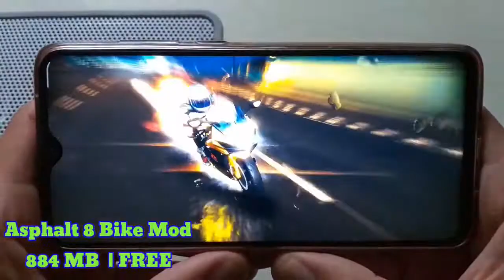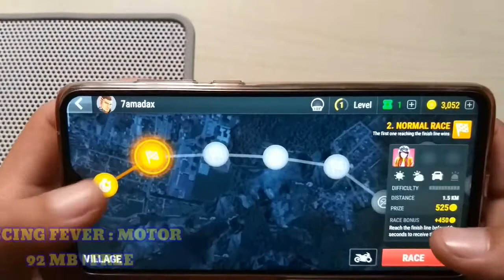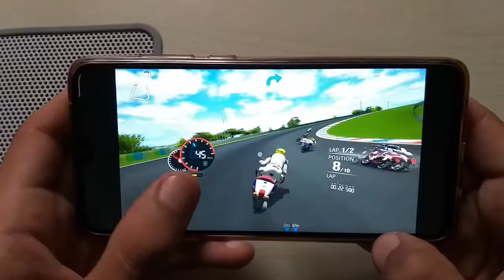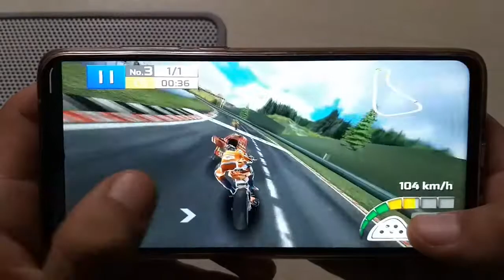TOP 5 Best Bike Racing Games For Android and iOS 2020 1080p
1 Like = 1❤
10 Like = 10❤
***Those Guys who are supporting me.They are like motivating me thankyou very much .❤️❤️❤️❤️❤️❤️❤️